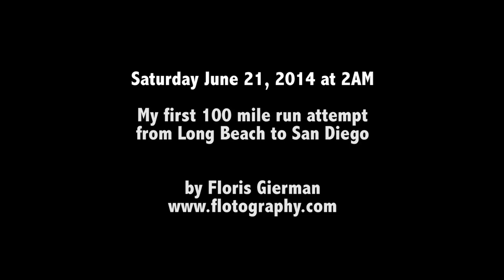My First 100 Mile Run, Long Beach to San Diego | Ultra Running Marathons | How to Run 100 Miles?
This was a solo run, without any crew, pacers or aid stations. More info and adventures can be found on my

Here is how I trained to get ready for this run

3 LESSONS LEARNED

Lesson 1: Pace Yourself, slow down!
Running 100 miles is a long way. During my Long Beach Marathon and Avalon 50 mile race, I held back at the beginning and slightly regretted afterwards that I didn’t start faster. For this 100 mile run, I projected to run 8:15 min / mile at the beginning and finish with 9:45 min / mile + some walk breaks + water stops. I ran the first 50 miles too fast, in only 7 hours 17 minutes. I was overconfident and thought I could keep that pace up, but my legs were pretty beat with 50 miles to go. Then mile 50 – 100 took me 10 hours 30 minutes, more than 3 hours slower than the first half. Don’t start too fast, if you try to shave off 1 minute early on in an Ultra marathon, it might cost you 5 minutes later in your run. My friend Jimmy warned me about this in advance and I had to experience this for myself.

Lesson 2: Sugar and Caffeine will bring you back alive!
Taking in enough gels, food, water and electrolyte / salt pills is absolutely crucial. In this ultra run preparation, metabolic efficiency was an important part of my training. I’m able to burn body fat very well for energy, however sugar is still a very important fuel source as well. After 50 miles I got sloppy with my Gu Gel intake every 30 minutes and instantly noticed my performance go downhill, energy levels decrease, Heart Rate increase etc. I hit my lowest points at mile 62.7 / 101k and mile 82 / 132k when my glucose levels were depleted. As soon as I drank a Coke, it was if a curtain was lifted. Within 5 minutes I had energy again, my legs felt better and I could continue running again. I had never experienced this before. Next time I’d drink a Coke much earlier on.

Lesson 3: You can achieve the unachievable
A few years ago when I ran my first marathon, I thought I was going to die at mile 20. I never thought it would be possible to run further than a full marathon, 26.2 miles. One day in 2013, after several months of training, I ran 28 miles, another day 35 miles and eventually 50 miles. When I decided to run my first 100 miler, it was a big jump up from 50 miles, however I’ve become less scared to aim beyond what I’m capable of.

The ‘unknown’ makes a lot of people feel uncomfortable and scared. Ask yourself, what am I really afraid of? When you hear your answer out loud, it is often because of uncertainty, and in most cases you don’t have to be afraid of this unknown. Aim beyond what you’re capable of and ignore where your abilities end, amazing things will happen!